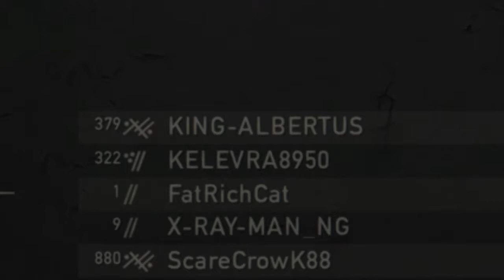We Suck at this Game...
Man we suck just as much as the second games story... :^)